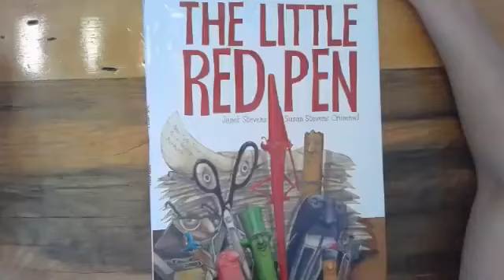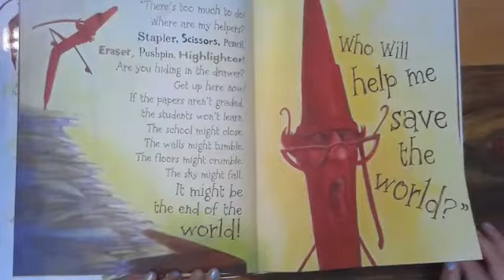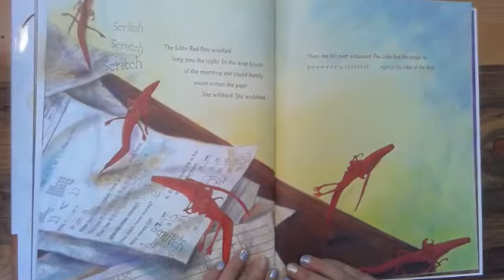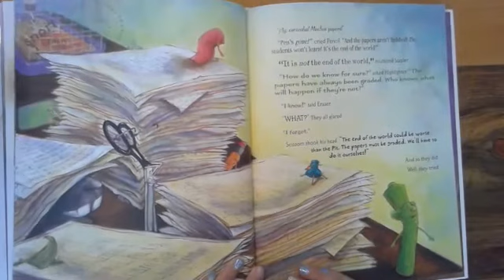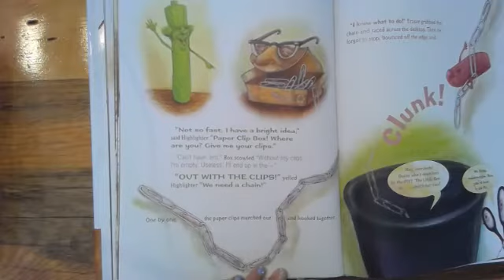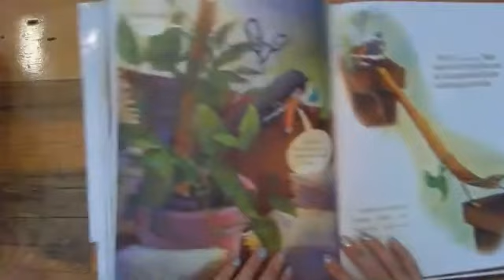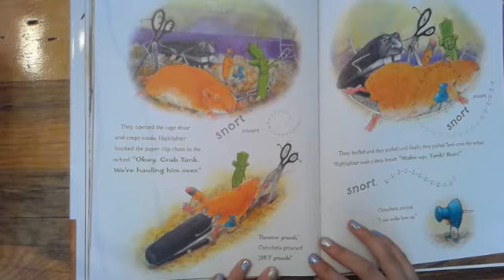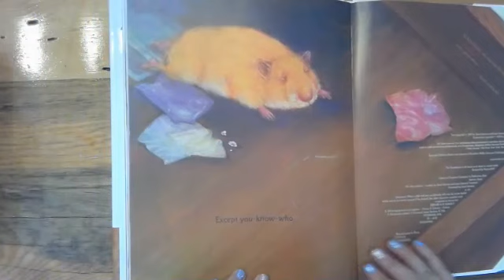The Little Red Pen- Janet Stevens & Susan Stevens Crummel